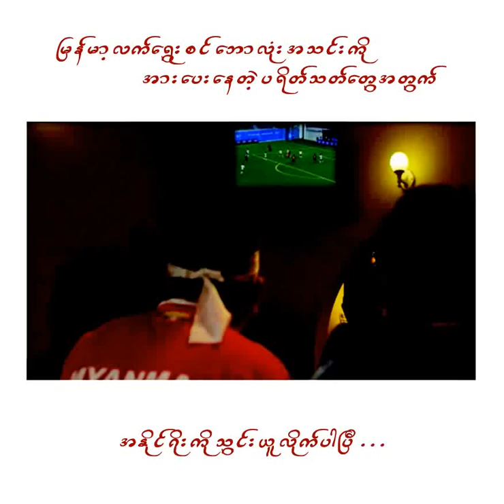AYA Credit Card - 4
AYA Credit Card နဲ႔
အတူတူအဖြဲ႕လိုက္အားေပးၿပီး
ေအာင္ျမင္မႈ အခ်ိန္ေလးေတြ
ပိုင္ဆိုင္ခြင့္ရခဲ့ပါၿပီ . . .

AYA Credit Card သည္
နိုင္ငံတကာ Credit Card မ်ားအတိုင္း
သံုးစြဲသူမ်ားမွ အာမခံေငြႀကိဳတင္သြင္းထားစရာမလိုအပ္ဘဲ
ျမန္မာနိုင္ငံဧ။္ ပထမဆံုးေသာ Unsecured Credit Card ျဖစ္သည့္အတြက္ သံုးစြဲသူမ်ားအေနျဖင့္ အက်ိဳးေက်းဇူးရရွိနိုင္မည္ျဖစ္သည္။

Credit Card ဆိုသည္မွာ ႀကိဳတင္သတ္မွတ္ထားေသာ ေငြပမာဏကို သတ္မွတ္ ထားေသာ အတိုးႏႈန္းျဖင့္ ေခ်းယူအသုံးျပဳႏိုင္ေသာ ကတ္အမ်ဳိးအစားျဖစ္သည္။

ယင္းကတ္ျဖင့္ ဟိုတယ္မ်ား၊ စားေသာက္ဆိုင္မ်ား၊ ခရီးသြားလုပ္ငန္းမ်ား၊ စိန္ေရႊရတနာဆိုင္မ်ား၊ အမွတ္ တရပစၥည္းအေရာင္းဆိုင္မ်ား အစရွိေသာ စီးပြားေရးလုပ္ငန္းမ်ားတြင္ ေငြသားကိုင္ ေဆာင္စရာမလိုဘဲ ေပးေခ်ႏိုင္သည္။